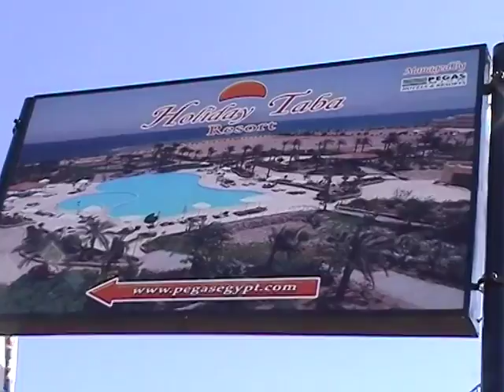Египет. Таба.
композитор Татьяна Смирнова в Египте